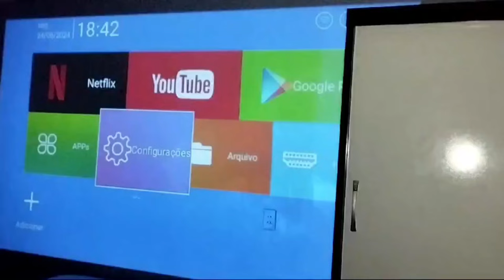Porque Ta Todo Mundo Comprando Esse MINI PROJETOR Barato? | Magcubic HY300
LINK DE REFERENCIA MENOR PREÇO
FRETE GRÁTIS EM TODAS AS SUAS COMPRAS
🤩 Você pode gostar 🤩
Ofertas Eletrodomésticos
Ofertas Supermercado
Ofertas Cama, Mesa e Banho
Ofertas Cozinha

🎁GRÁTIS Prime por 30 dias
🎁FRETE GRÁTIS no Primeiro Pedido
👉LOJA DE CUPONS
🔍 Mini Projetor MagCubic HY300: Será que Vale a Pena? Descubra Tudo Aqui! 🔍

Se você está em busca de um projetor barato para transformar sua casa em um cinema, veio ao lugar certo! No vídeo de hoje, vamos analisar o Mini Projetor MagCubic HY300, que vem ganhando fama por seu custo acessível (cerca de R$ 300) e suas funcionalidades surpreendentes para um modelo tão compacto e econômico. 🎬

Esse projetor traz vantagens como seu design moderno, sistema Android 11, conectividade HDMI e USB, além de uma base giratória de 180 graus que facilita o ajuste de ângulo. Ele é ideal para quem quer praticidade e versatilidade, podendo até projetar no teto para uma experiência única. E, claro, vou mostrar se ele realmente entrega uma boa qualidade de imagem e som, e se vale o investimento.

Neste vídeo, você vai ver:
1️⃣ Design e Construção
2️⃣ Recursos Smart e Praticidade
3️⃣ Qualidade de Imagem e Projeção em até 130 polegadas 📽️
4️⃣ Áudio e Conectividade para Melhorar a Experiência
5️⃣ Custo-Benefício e Onde Comprar 🔥

👉 Assista até o final para descobrir se o MagCubic HY300 é a opção certa para você.

📲 Links para compra com os melhores preços estão na descrição, assim como o link do nosso grupo de ofertas no Telegram!
0:00 - Introdução: Por que o MagCubic HY300 é tão popular?
0:42 - Design e Estrutura do Mini Projetor
1:20 - Conectividade e Entradas: HDMI, USB, P2
1:55 - Recursos Smart e Sistema Android 11
2:30 - Qualidade de Imagem e Projeção até 130 polegadas
3:15 - Experiência de Áudio: Vale a pena?
3:50 - Custo-Benefício: Vale o preço?
4:30 - Onde Comprar e Dicas para Economizar
5:00 - Conclusão e Opinião Final
5:15 - Chamada para Ação: Inscreva-se e Deixe seu Like